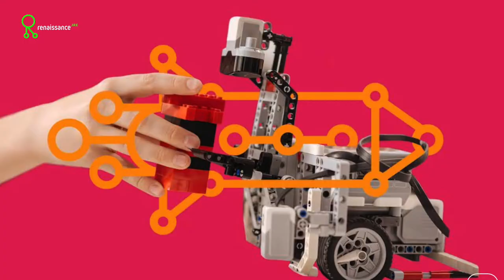Come Volunteer v1-2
Aug 29, 2019    Do not link this to Facebook; it will be de-prioritized by Facebook and not get the visibility needed. Rather, get the original and post directly to Facebook. Please use this link to email or text the message to everyone you possibly can. Thanks for support Renaissance Jax.